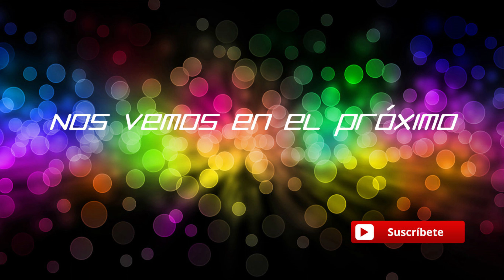FROM ASHES BLOOM - Tower defense + vampire survivors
Saludos